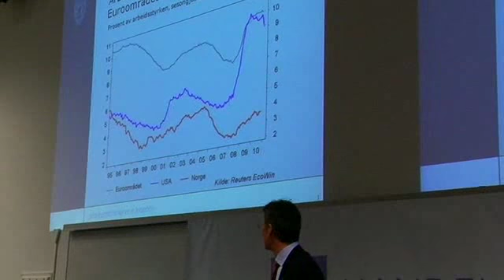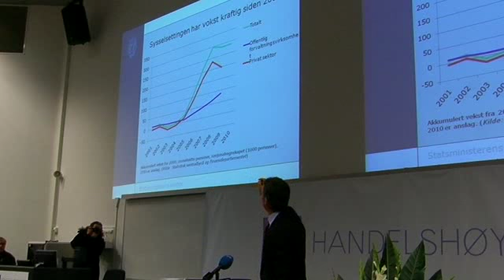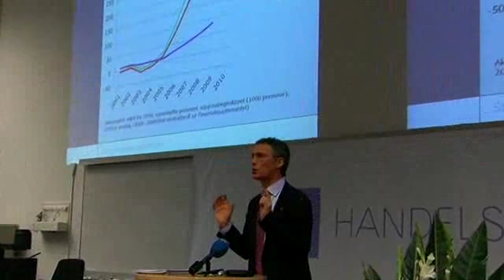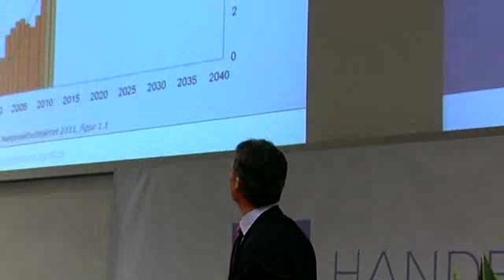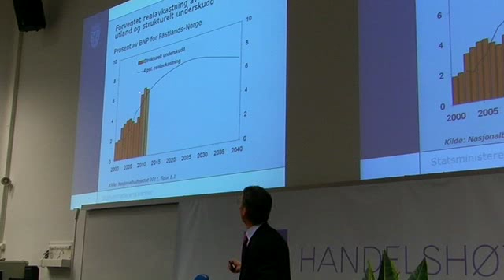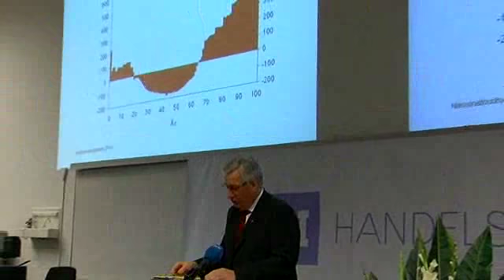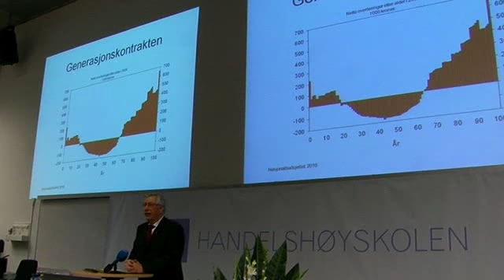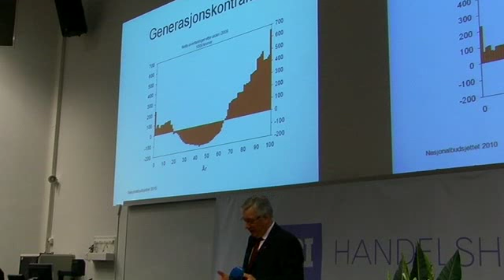Rektor Inviterer | Jens Stoltenberg og Sigbjørn Johnsen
Statsministeren og Finansministeren om utsiktene i Norsk økonomi.

"Rektor inviterer" er en forelesningsrekke på Handelshøyskolen BI hvor rektor inviterer toppledere i norsk politikk og næringsliv til å holde et aktuelt foredrag for studentene.